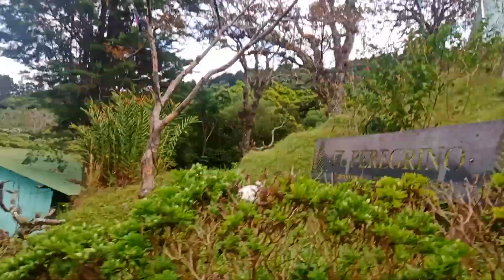Costa Rica, animals,baby goat and pug 🐶 dog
Hey Everyone,
This is Oleg Petroff and I am traveling the world for free for last 9 years.
As a world traveler I always travel for my passion.